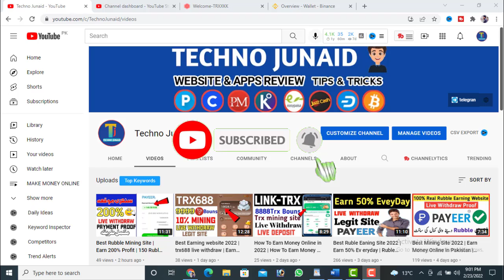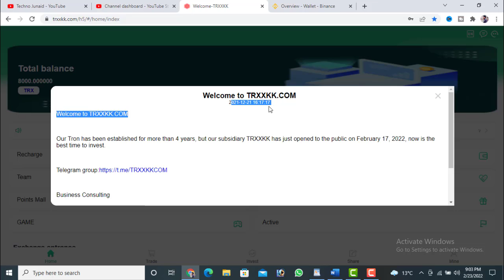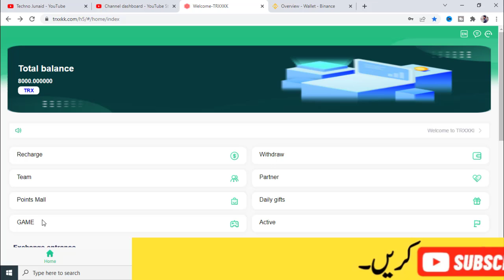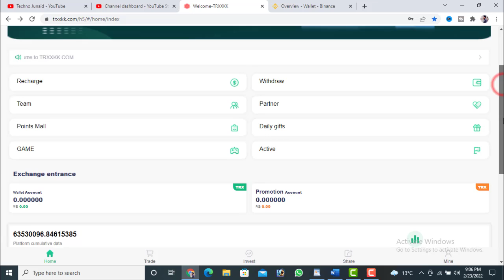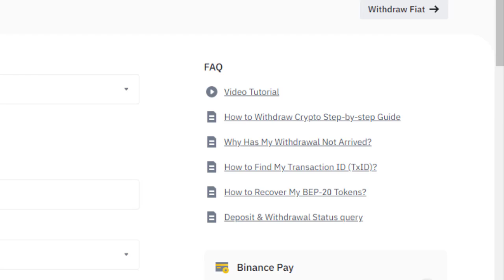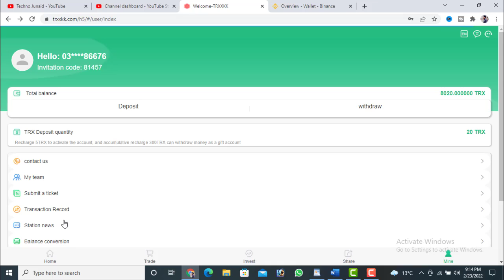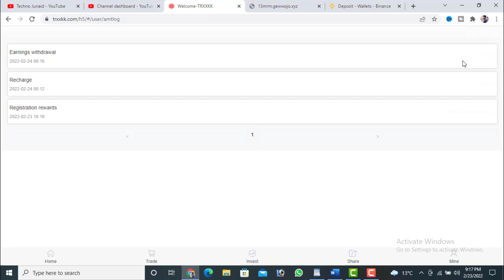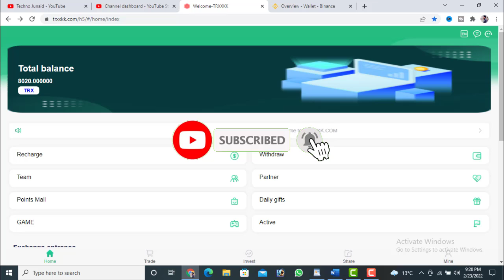Trxxkk.com Fully Site Review || Live Withdraw & Deposit || Best trx Cloud Mining Website 2022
Hello Friends!
I am M.JUNAID And You Are Watching My Channel TECHNO JUNAID
This Channel Is About Online Earning.

★★The latest TRON mining site in 2022, the best time to invest

1. This video teaches you guys where to get 5% of the daily mining income, and how to get it Click and share your promotional link.

2. The video tells the user where to recharge, how to recharge, and copy the payment address Wallet, open the virtual currency wallet and use TRX to recharge.

3. The user registers and recharges by sharing the promotion link, and the basic wallet can get TRX rewards. Promotional wallets will also receive the recharge amount, 14% for the first level, 7% for the second level, and 4% for the third level.

About : TechnJunaid is A Tech Channel

Owner : TECHNO JUNAID